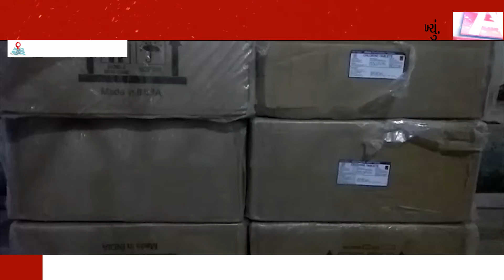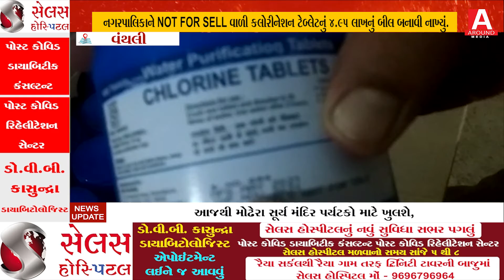વંથલી નગરપાલિકાને NOT FOR SELL વાળી કલોરીનેશન ટેબ્લેટનું ૪.૯૫ લાખનું બીલ બનાવી નાખ્યું.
સરકાર તરફથી મફત મળતી કોરીનેશન ટેબ્લેટ પણ વેચાતી ખરીદાતા ભાંડો ફૂટ્યો
Vanthli, Gujarat, India